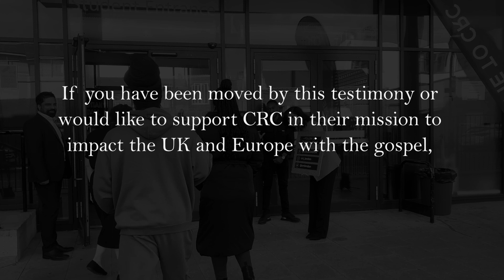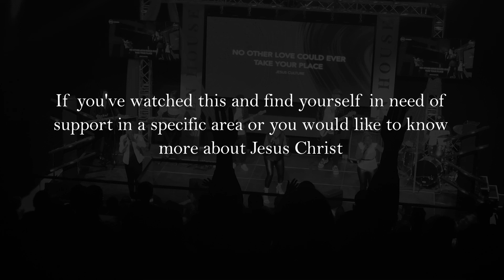« Le vite delle persone vengono restaurate e cambiate » Amber | Testimonianza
Amber racconta la sua esperienza come leader di una cellula domestica al CRC. Lei e un altro membro credevano che Dio avrebbe restaurato e trasformato le vite nella loro nuova comunità e hanno iniziato a pregare e dichiararlo. Inizialmente, non hanno visto risultati, ma Amber è rimasta ferma nella sua fede e ha continuato a invitare persone in chiesa. Alla fine, hanno sperimentato un aumento di visitatori e battesimi, portando alla formazione di un'altra cellula domestica. Amber sottolinea l'importanza di mantenere una relazione personale con Gesù, rimanere fedeli e avere un cuore compassionevole per i perduti per essere leader efficaci e condividere il Vangelo.

CHI SIAMO
Crediamo di essere chiamati a fare la differenza nel mondo in cui viviamo. Al CRC ci sforziamo di stimolare la crescita dei nostri membri attraverso un insegnamento pertinente, un culto appassionato, una cura amorevole e l'interazione in piccoli gruppi (cellule domestiche), liberando i membri per funzionare nei loro doni e talenti e incoraggiandoli a raggiungere gli altri. Se stai cercando una chiesa dove puoi sperimentare amore e realizzare il tuo potenziale dato da Dio, speriamo che tu possa trovare una casa al CRC. Questa è la visione di CRC London, con il pastore Thabo come pastore senior a Londra.

PROSSIMI PASSI
Hai deciso di seguire Gesù?
Compila il modulo qui sotto così possiamo aiutarti nel tuo percorso

Unisciti a noi per una delle nostre esperienze domenicali in diretta. Connettiti alla comunità, partecipa al culto in diretta e ascolta una potente parola da parte di Dio.

RIMANI CONNESSO!
Rimani aggiornato su tutte le attività di CRC London!

DONAZIONI...
Per sostenere questo ministero e aiutarci a continuare a raggiungere persone in tutto il mondo, clicca qui
Costruire una chiesa in molti luoghi, a livello nazionale e internazionale...